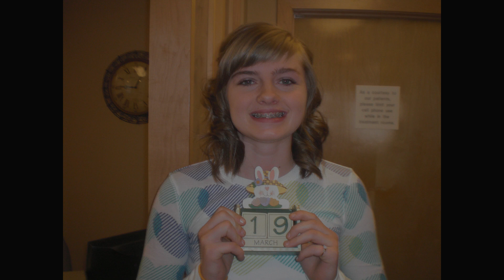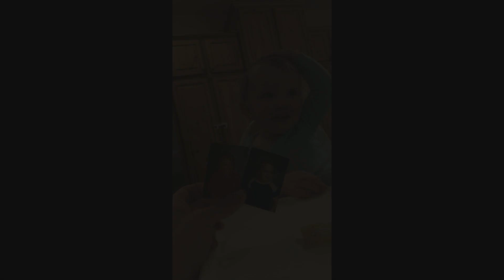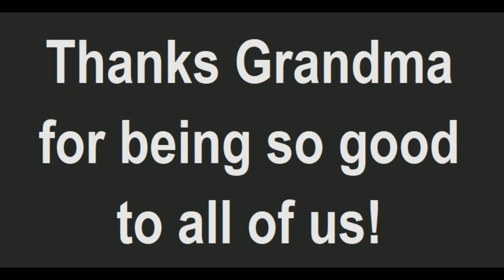Grandma Kaye's - 2018 Birthday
Video created for Kaye May's birthday - 16 Dec 2018